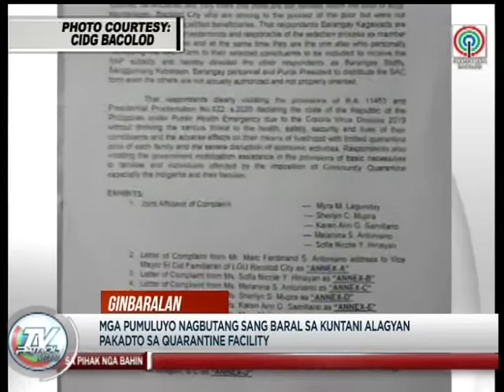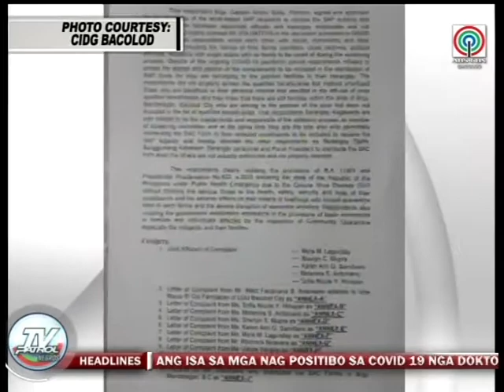Doktor nga taga Bacolod naka upod ang 1 ka doktor nga COVID-19 positive sa Iloilo | TV Patrol Negros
Mga pumuluyo nagbutang sang baral sa kuntani alagyan pakadto sa quarantine facility.